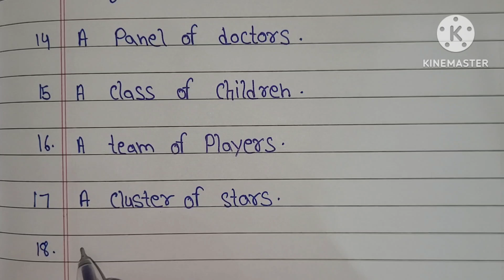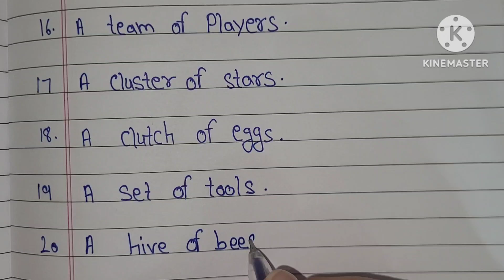20 EXAMPLE OF COLLECTIVE NOUN ll EXAMPLE OF COLLECTIVE NOUN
20 EXAMPLE OF  COLLECTIVE NOUN  ll EXAMPLE OF COLLECTIVE NOUN